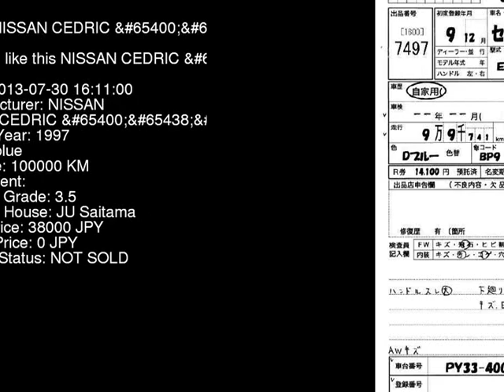1997 NISSAN CEDRIC S PY33 - Japanese Used Car For Sale Japan Auction Import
1997 NISSAN CEDRIC S PY33 - Japanese Used Car For Sale Japan Auction Import PY33,NISSAN,CEDRIC,S,JU Saitama,jdmvip,vip,jdm,cars,japan,jdmvip.com,japanesecars,usedcars Japanese Used JDM Car For Sale At Auction in Japan for Import